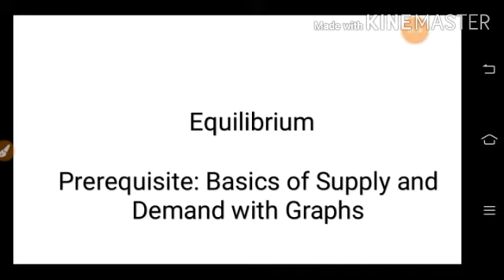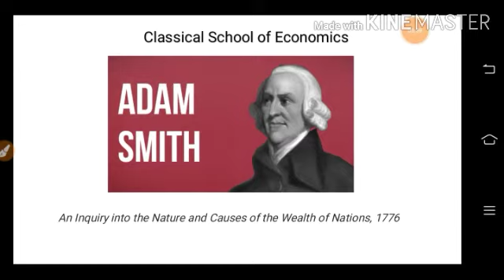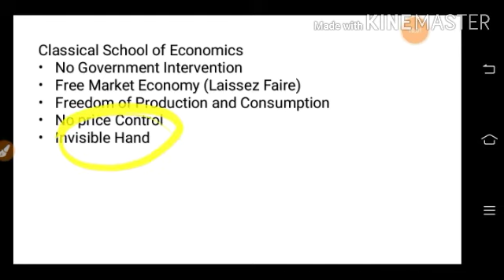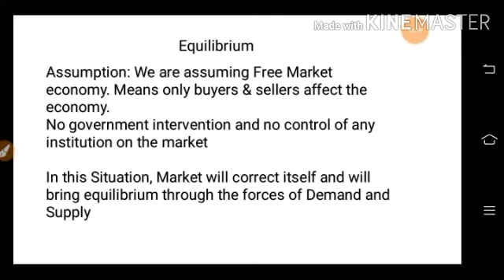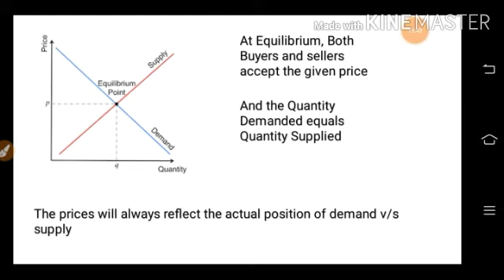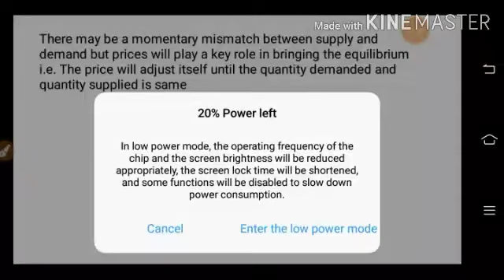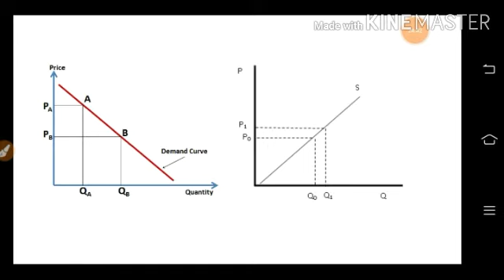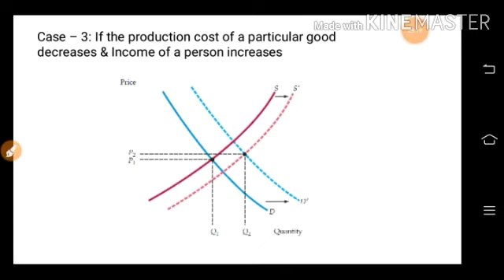Economics - Supply, Demand & Equilibrium